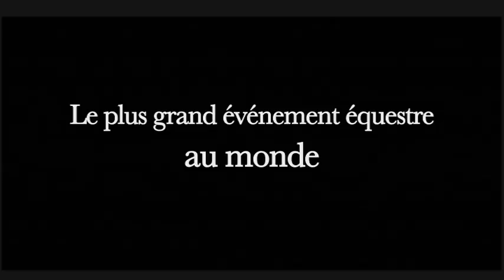JEM FEI Alltech 2014 - Bande-Annonce Jeux Equestres Mondiaux FEI Alltech™ 2014 en Normandie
Vidéo de présentation des Jeux Équestres Mondiaux FEI Alltech 2014 qui auront lieu en Normandie du 23 août au 7 septembre